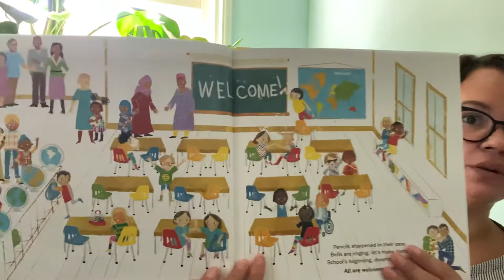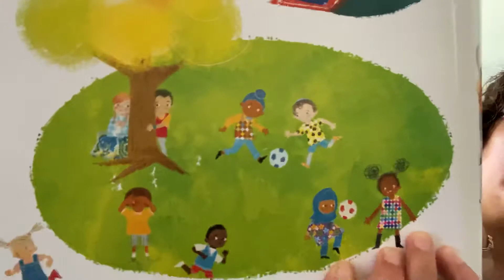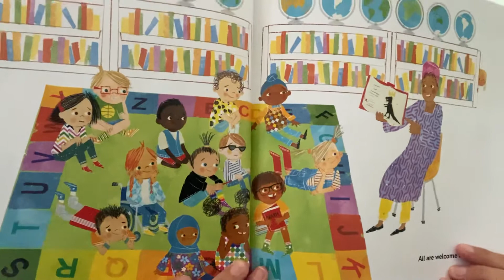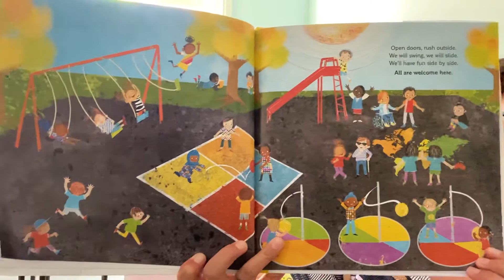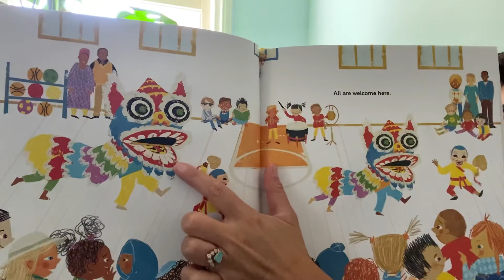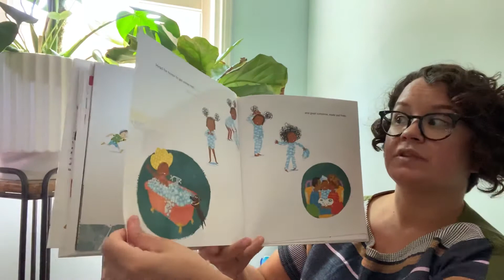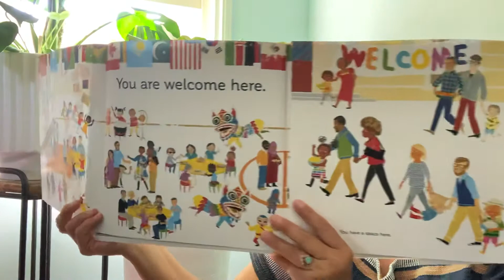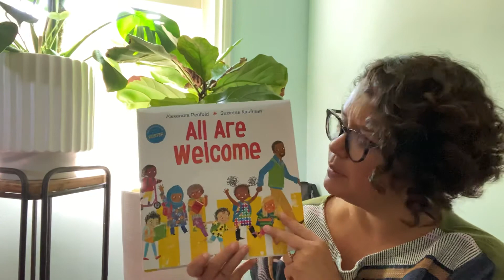All Are Welcome: A Read Aloud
Read with Ms Romo! Let’s learn more about what we do in school and in our community. We will notice how different we all are and how unique and diverse we are. We make our community special because we are all special!